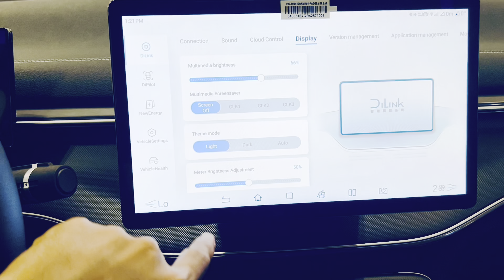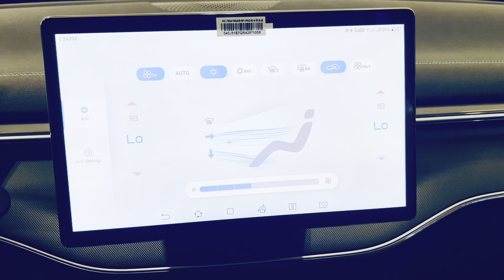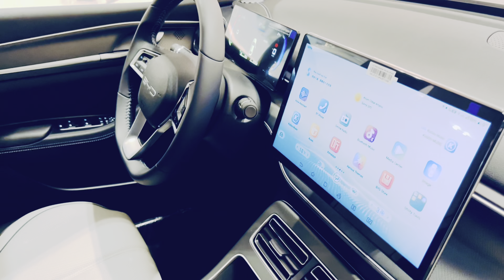BYD Destroyer 05 ( 2024 ) - Luxury EV Sedan | Interior and Exterior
Thank To : DSB Cambodia

📍381 Russian Boulevard SK Kakab, Khan Porsenchey, 12406, Cambodia, Phnom Penh, Cambodia

The 2024 BYD Destroyer 05 Honor Edition is equipped with a 1.5-liter petrol engine producing 81 kW (109 hp). Depending on the trim level, the vehicle features one or two electric motors, resulting in a combined output of either 132 kW (177 hp; 179 PS) or 145 kW (194 hp; 197 PS). With a pure electric range of 120 km (75 mi), the Destroyer 05 Honor Edition supports fast charging, reaching 25 kW for a rapid charge from 30 percent to 80 percent in just 25 minutes.

In terms of overall range, the vehicle boasts an impressive cruising range of 1,200 km under a full fuel tank and full charge. Accelerating from 0 to 100 km/h in just 7.3 seconds, the Destroyer 05 combines performance with efficiency, with a fuel consumption rate of 4.6L/100km. The gearbox is configured with an ECVT system, contributing to a smooth driving experience.

The dimensions of the Destroyer 05 measure 4780mm in length, 1837mm in width, and 1495mm in height. As the inaugural vehicle in BYD's Warship series, which includes both electric and plug-in hybrid vehicles, the 120 km model comes equipped with a 17kW DC fast charging interface and a VTOL mobile power station function, showcasing BYD's commitment to innovative and multifunctional mobility solutions.